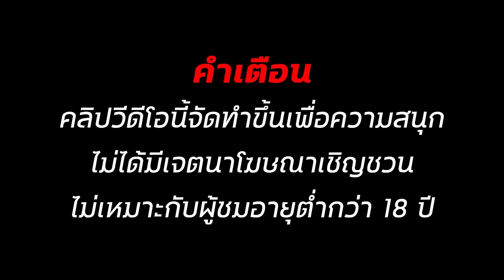สล็อตเว็บตรง สล็อตแตกง่าย สล็อตทุนน้อย สล็อต2024 สล็อตวอเลท สล็อต